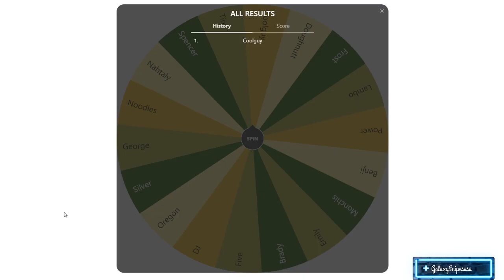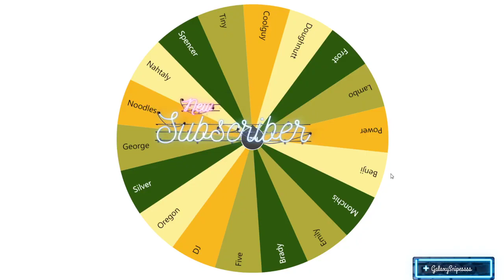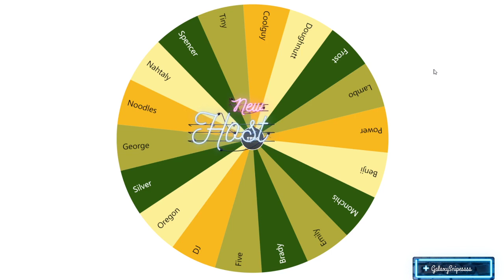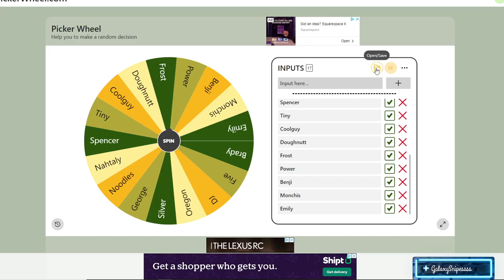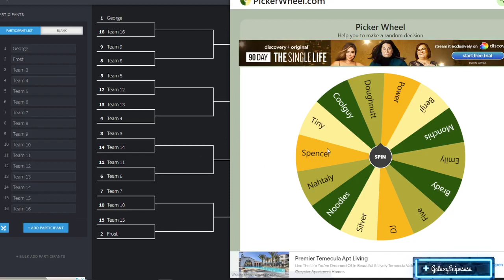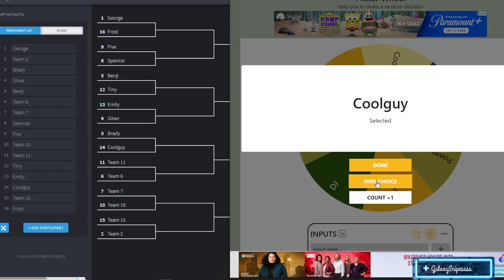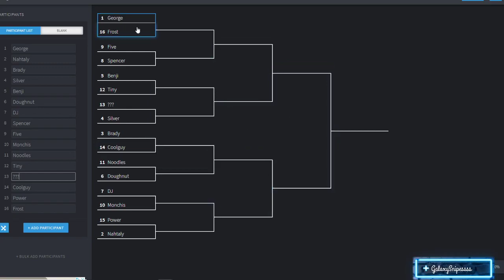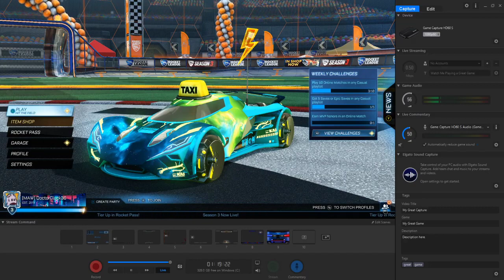Spencer K's First Official Rocket League 1v1 Tournament!!! Part 1 (Bracket Creation & Warmups)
What's up everyone?!?! This is the bracket creation and warm up stream for my first ever 1v1 Rocket League tournament! I had a lot of fun with this competition and hope to host more in the future!

I put a lot of time into these videos! Love y'all!

(This video was made for fun and is not in any way trying to disrespect/harass/harm anyone in any way. I do YouTube for fun and want as many people as possible to enjoy my content as much as I do! If you dislike my content please feel free to tell me why so I can improve!)

I consent to people using my content as long as they give credit!